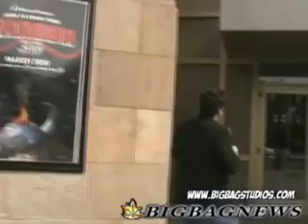Economic Crisis #2: Douchebag Lane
BIG BAG NEWS EXCLUSIVE!